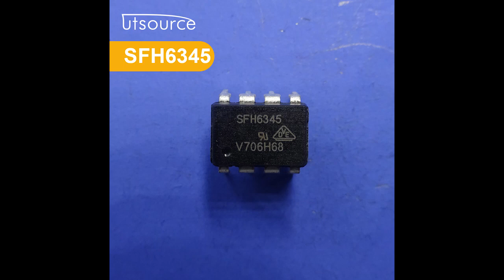SFH6345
Manufacturer Part Number:SFH6345
Brand:Vishay/simens
Package / Case:DIP-8
Category:Isolators
Voltage - Output (Max):25V
Voltage - Isolation:5300Vrms
Voltage - Forward (Vf) (Typ):1.33V
Vce Saturation (Max):400mV
Turn On / Turn Off Time (Typ):300ns, 300ns
Supplier Device Package:8-DIP
Output Type:Transistor
Number of Channels:1
Mounting Type:Through Hole
Input Type:DC
Current Transfer Ratio (Min):19% @ 16mA
Current - Output / Channel:8mA
Current - DC Forward (If) (Max):25mA